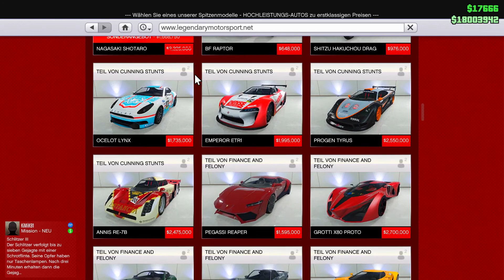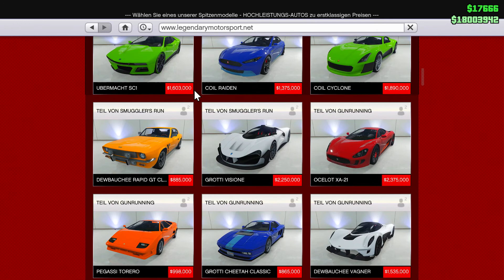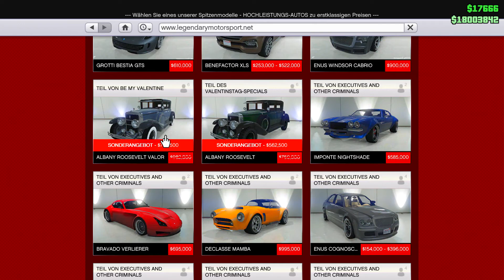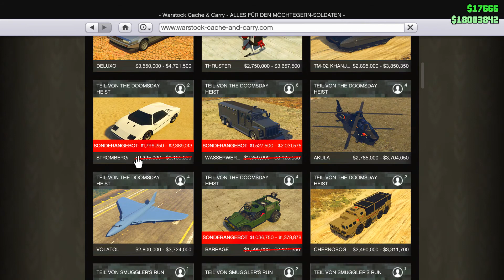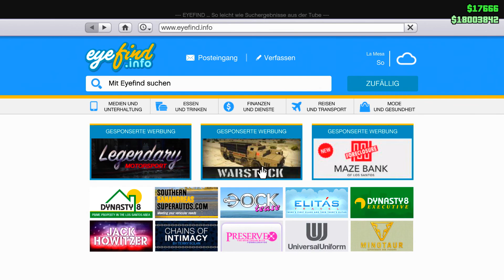😱VALENTINSTAG UPDATE in GTA 5 Online IST DA !! | NEUES FAHRZEUG 😱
•  Beats von: Santo

- TacTixGaming

Video uploaded & owned by TacTixGaming.